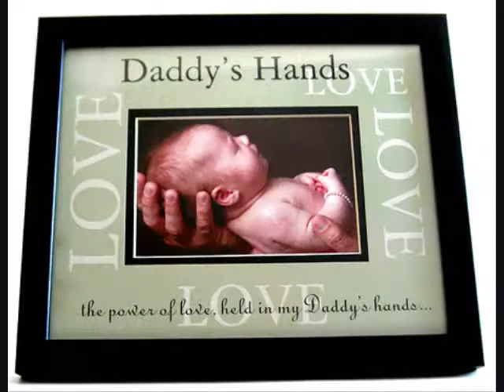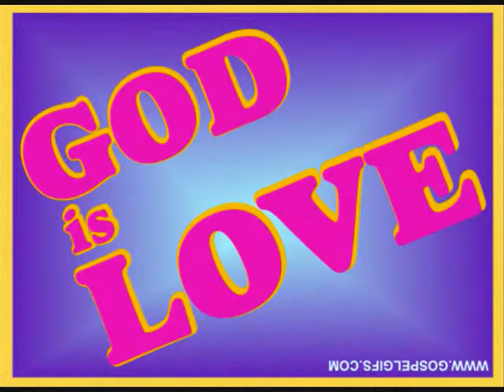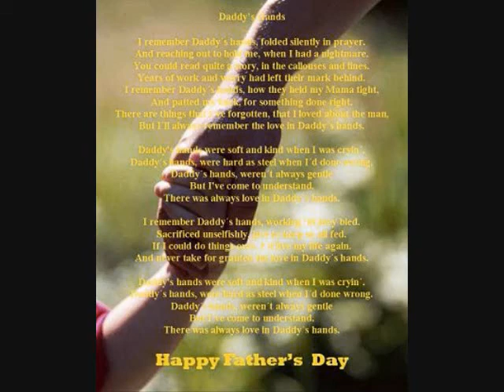DADDY'S HANDS FOR WAYNE AND BROTHERS IN MEMORY OF THEIR DADDY .wmv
I remember Daddy´s hands, folded silently in prayer.
And reaching out to hold me, when I had a nightmare.
You could read quite a story, in the callouses and lines.
Years of work and worry had left their mark behind.
I remember Daddy´s hands, how they held my Mama tight,
And patted my back, for something done right.
There are things that I´ve forgotten, that I loved about the man,
But I´ll always remember the love in Daddy´s hands
Daddy's hands were soft and kind when I was cryin´.
Daddy´s hands, were hard as steel when I´d done wrong.
Daddy´s hands, weren´t always gentle
But I´ve come to understand.
There was always love in Daddy´s hands
I remember Daddy´s hands, working 'til they bled.
Sacrificed unselfishly, just to keep us all fed.
If I could do things over, I´d live my life again.
And never take for granted the love in Daddy´s hands

There was always love .
In Daddy´s hands

I HAD A REQUEST TO DO THIS FOR WAYNE. I HOPE YOU ENJOY THIS VIDEO. MAY GOD BLESS YOU.
DARLENE